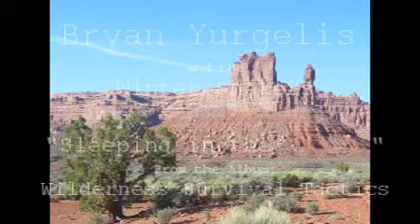Sleeping in the Desert - Bryan Yurgelis and the Winter Shakers